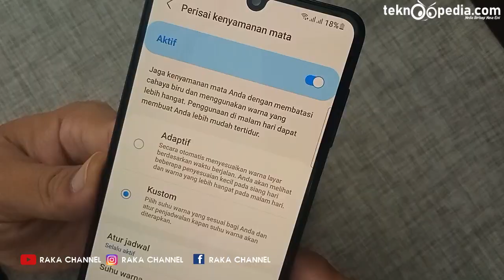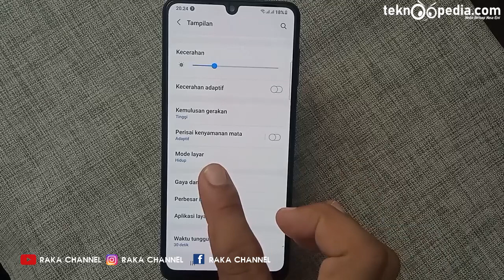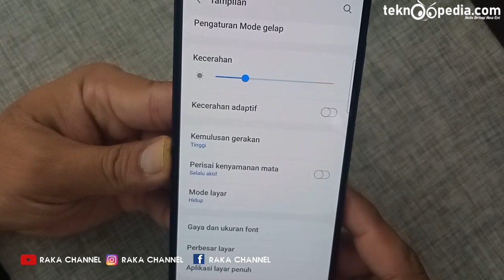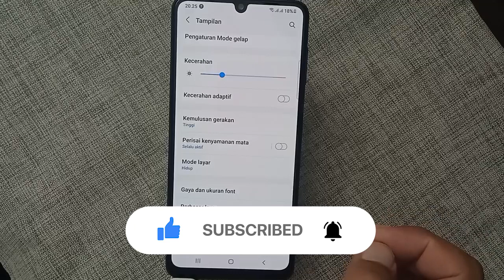Mengurangi Mata Lelah Mengaktifkan Filter Cahaya Biru/Perisai Kenyamanan Mata HP Samsung Galaxy M32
Mengurangi Mata Lelah - Mengaktifkan Filter Cahaya Biru/Perisai Kenyamanan Mata HP Samsung Galaxy M32 M21 A03S M12 M42 M22 One UI 3.1 Terbaru

Rekomendasi Hape Terlaris Berdasarkan Merek
Rekomendasi Hape BARU Release Berdasarkan Merek